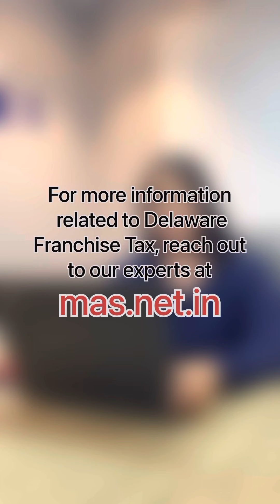Delaware Franchise Tax | Who should file? | Is there a penalty? | US Tax Experts | MAS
Each and every corporation incorporated in the Delaware State must file an Annual report and pay their Franchise Tax timely.  It can be considered as a fee that the State of Delaware imposes on the corporations for owing a Delaware company. It has nothing to do with the income or activity of the company.
The taxes must be filed no later than March 1 every year.
As for the ones having a tax of more than US $5,000, there is an installment scheme in which they can pay the tax amount quarterly in four installments.
40% of the estimated tax is paid by June 01, next two installments are of 20-20% paid by September 01 and December 01 each, and the remaining amount is paid by March 01.
You can get more information about the same by contacting our experts at mas.net.in.